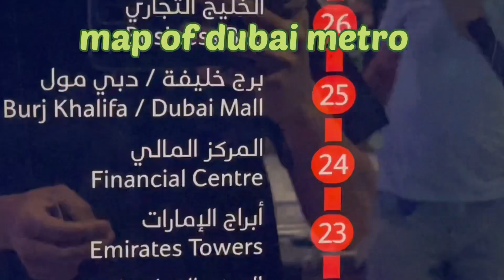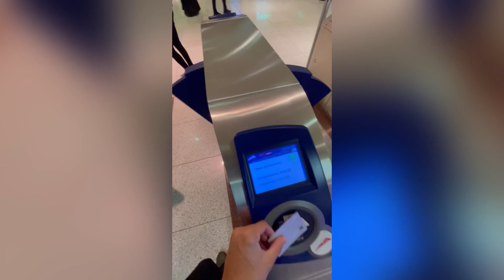Burjkhalifa tera Aja 😯dubai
Thank you